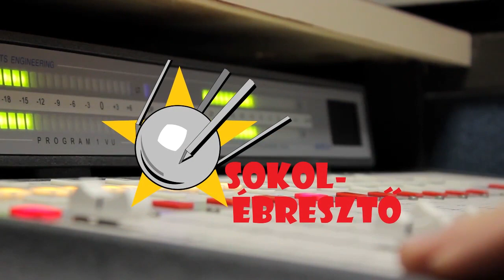Űrhajózás holnapután | Sokolébresztő #122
Az évzáró Sokolébresztőben a szokottnál messzebbre tekintünk a jövőbe. Témánk: űrhajózás holnapután, a magfúziós hajtástól a fotonrakétán át az antianyag-hajtóműig.

A Sokolébresztő epizódjai elérhetőek a Facebookon, Soundcloud- és YouTube-csatornánkon, valamint iTunes-on és Spotify-on is! Kattins és válassz platformot!
parallaxis.blog.hu/2021/07/16/podcast_platformok